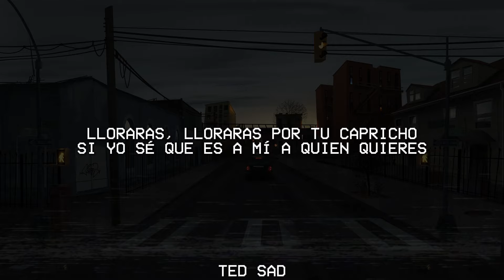Leo Dan - Te He prometido (letra)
🎤 Letra:

TE HE PROMETIDO QUE TE HE DE OLVIDAR
CUANTO HAS QUERIDO, YO TE SUPE DAR
SOLO Y HERIDO ASÍ ME DEJAS
SABIENDO QUE MAÑANA IRAS CON OTRO AL ALTAR
LLORARAS, LLORARAS POR TU CAPRICHO
SI YO SÉ QUE ES A MÍ A QUIEN QUIERES
NO PODRÁS SER FELIZ CON NINGÚN OTRO
PUES CONMIGO CONOCISTE EL AMOR
SÍ EL AMOR, SÍ EL AMOR
SI VOLVIERAS LOS OJOS ATRÁS
HASTA AQUEL MOMENTO EN QUE NOS CONOCIMOS
SI RECORDARAS TU PRIMERA SONRISA HACIA MI
ESTOY TAN SEGURO QUE TE ESCONTRARÍAS CON TU VERDADERO AMOR
COMO YO LO ESCONTRÉ EN TI.